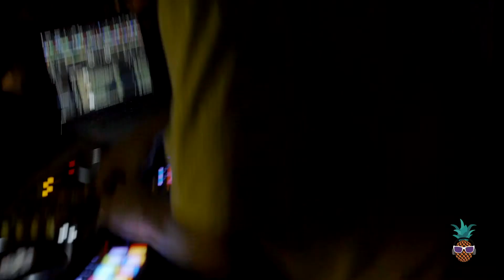Tropical Waffle - Green Russell. Tiki Party 2019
A couple times every year in Denver they shut down Larimer Square in Denver for a magical white table dining event.  This was the tropical themed tiki after party.  Cocktails were flowing, mixed in hollowed out pineapple as exuberant guests danced the night away.